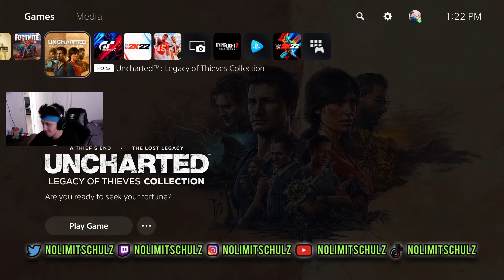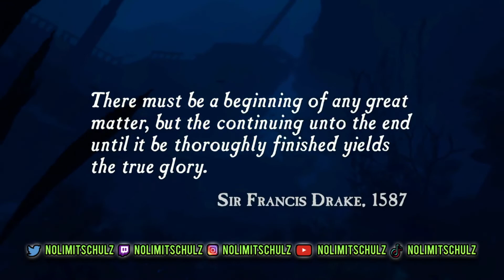Uncharted: Drake's Fortune (PS5) - Part 1 - 15 YEARS LATER...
Editing Software

iMovie

Equipment.

Cameras:
CANON SX730 HS
Iphone X

Plugins I Use While Editing:
Saphire
Universe